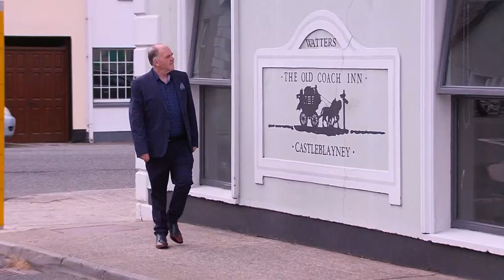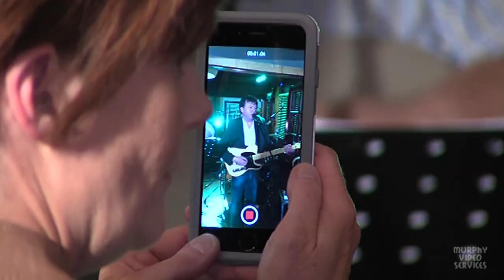Dan The Highwayman - Here I Am